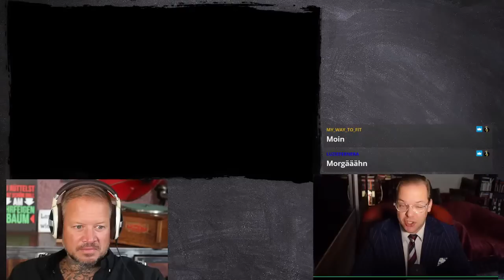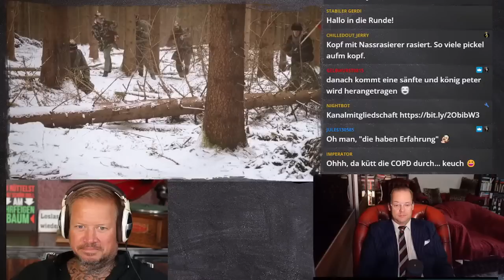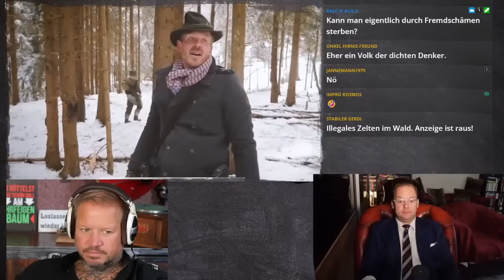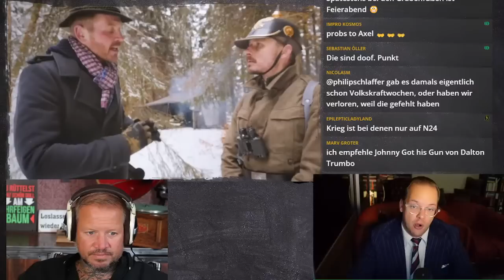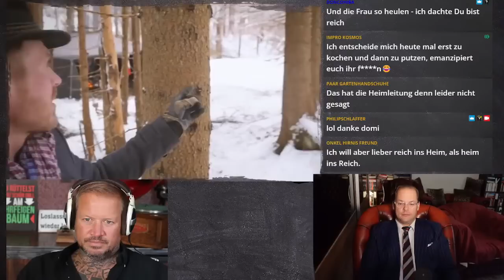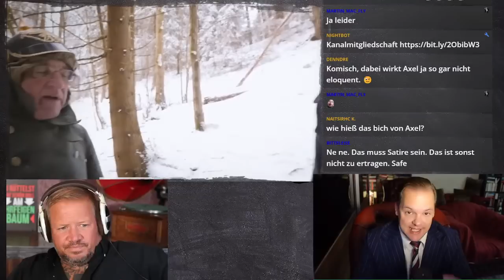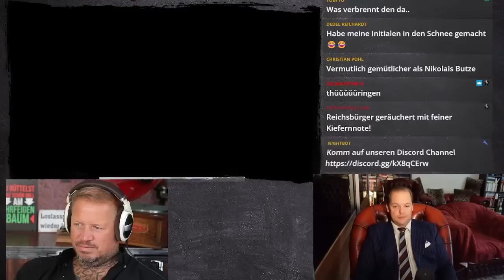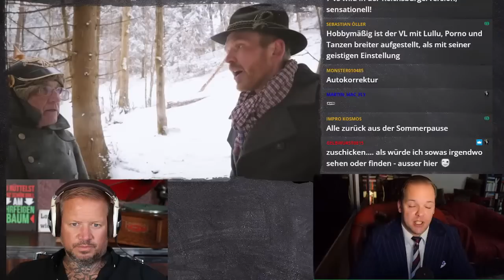Volkslehrer im Sturm mit der Reichsarmee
✅  King unter den Kongs Shop - Shirts, Hoodies & Buch

Werbung Ende!

Verein:
✅  gemeinnütziger Verein Extremislos e.V. – AntiGewalt & De-Radikalisierung

Philip
(Wenn Du bis hierher gelesen hast  = Ehrenmensch)